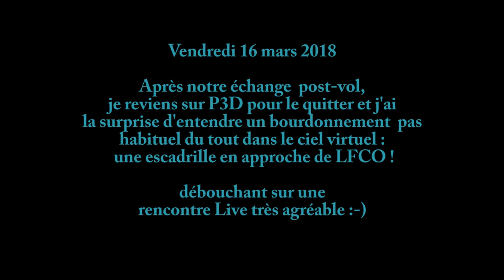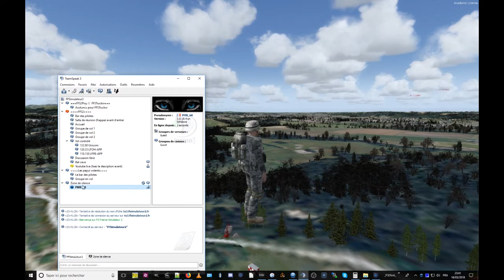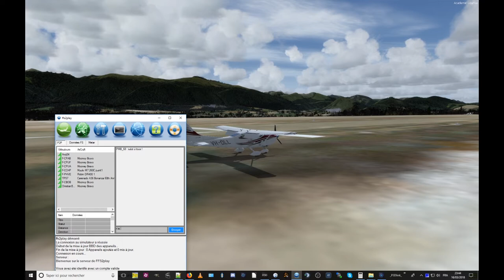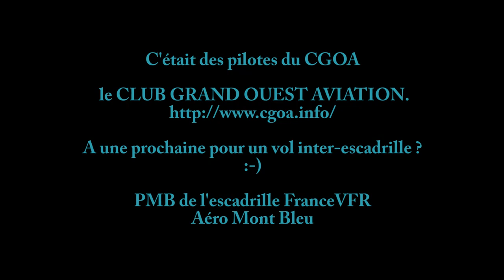RENCONTRE à Herrere LFCO avec une autre escadrille VFR !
Comme tout les vol du vendredi soir, nous discutons ensuite un moment, du vol ou autres sujets de simulation ou d'aéro... A la fin je reviens sur P3D pour boucler la session et.

Et j'entends un bruit pas habituel du tout, normalement il ne se passe rien là, et dans le même temps je vois une flotille d'appareils dans le ciel virtuel de l'aérodrome... je n'en crois pas mes yeux ! :-))

Et je comprends instantanément que le logiciel réseau étant resté actif, j'assiste au passage d'autres copains venant de je ne sais où et allant ...

Pour le savoir, il suffit de regarder la vidéo ! :-)

Salutations aéromicales aux pilotes du CGOA, le CLUB GRAND OUEST AVIATION.
PMB pour l'escadrille FranceVFR

Logiciel réseau FFS2PLAY (mode GLOBAL actif)